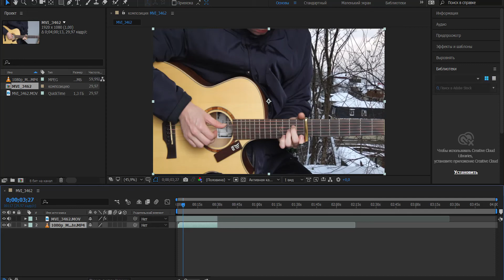Mahoutsukai no Yome Opening Here Fingerstyle Guitar Cover 魔法使いの嫁 OP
My Fingerstyle Guitar Cover of "Here" from Mahoutsukai no Yome
Steven Solarte
🎸 MY GEAR:
🎥 CAMERAMAN: Tripod